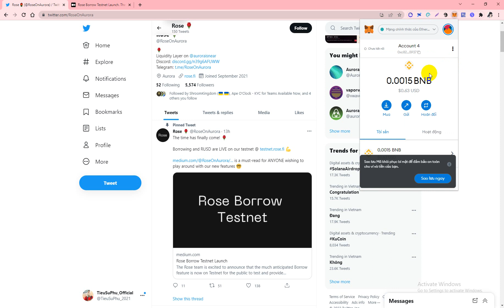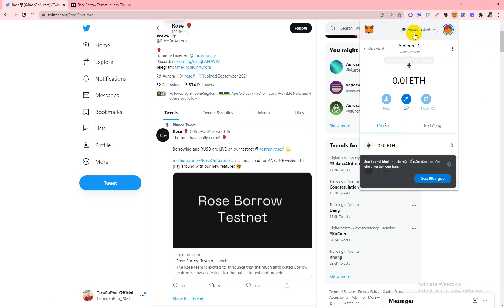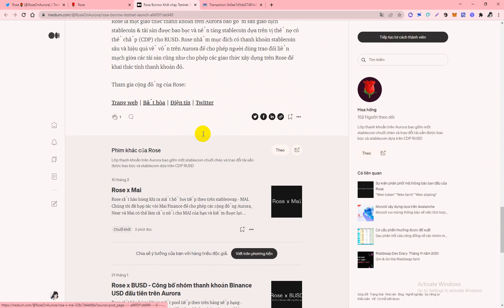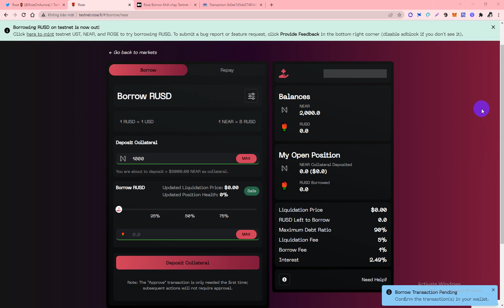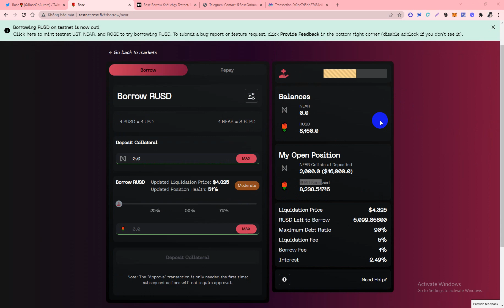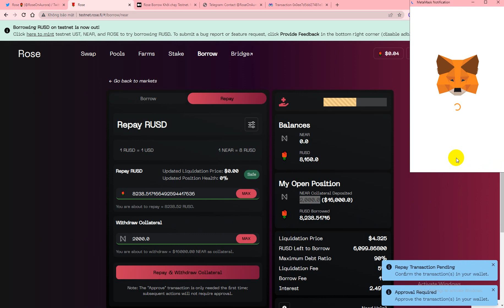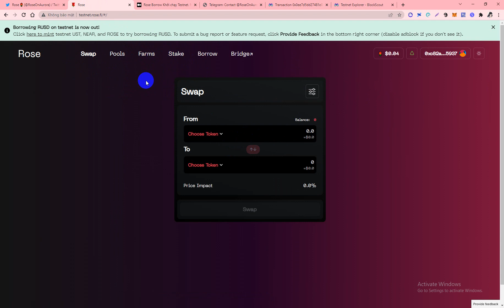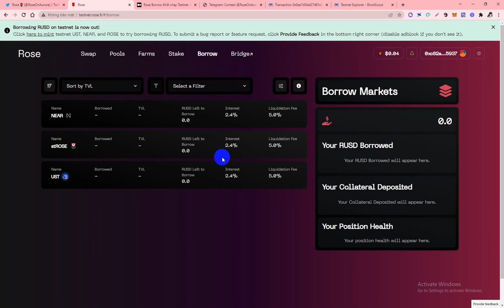Retroactive Airdrop Testnet Rose Mạng Aurora Tiềm Năng